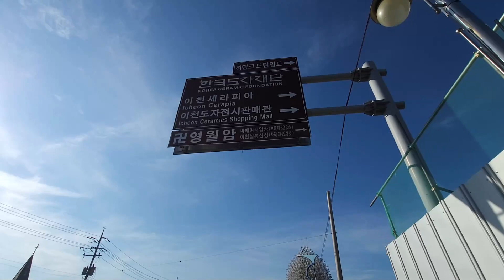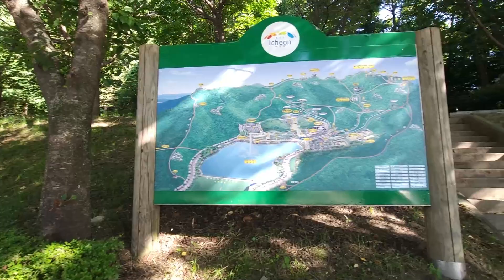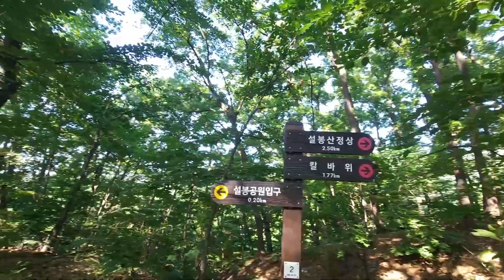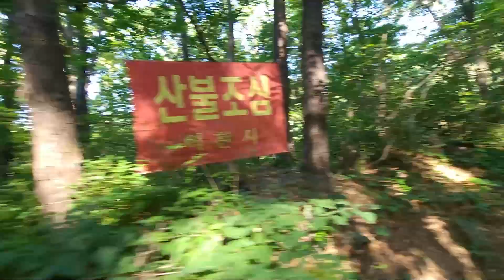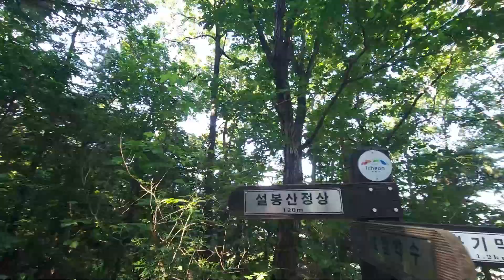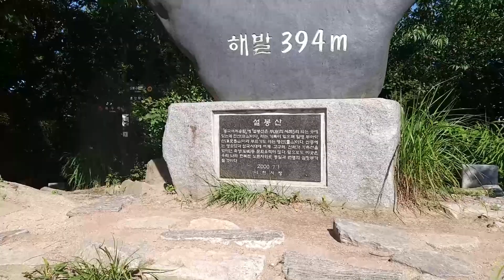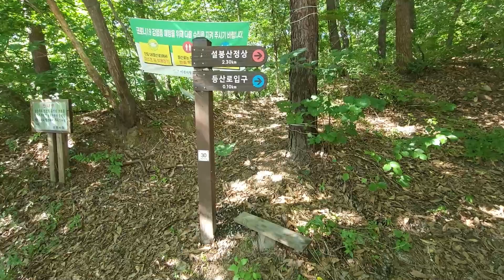day hike @seolbong park and hike.. vlog#6